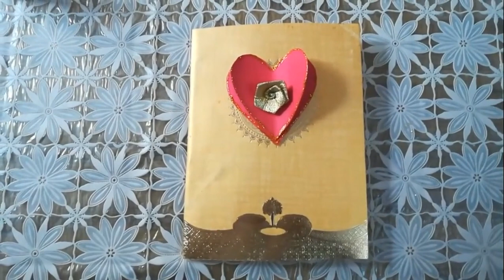3D Greeting Card